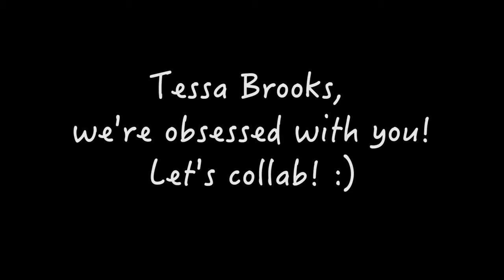VLOG 42 TESSA BROOKS CALLED OUT BY BIG BUDDHA!! FUNNY! VLOG 18 • and POP TENNIS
Tessa Brooks called out with Big Buddha! Tessa Murdock Vlog #18
Playing Pickleball type sport called Pop Tennis with Big Buddha on Fox 13 news, Big Buddha called out Tessa Brooks! It was so funny!
We love Tessa Brooks to DEATH! She's amazing!